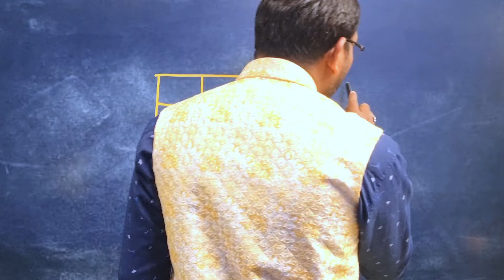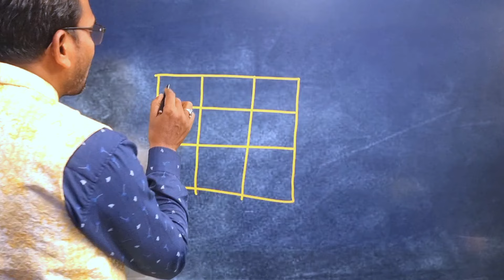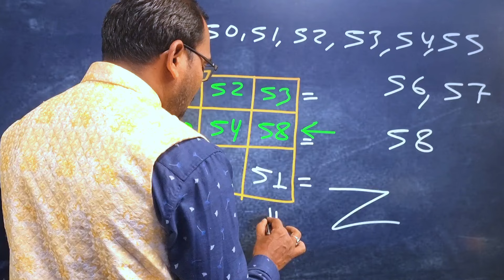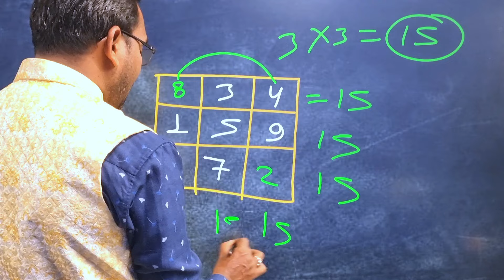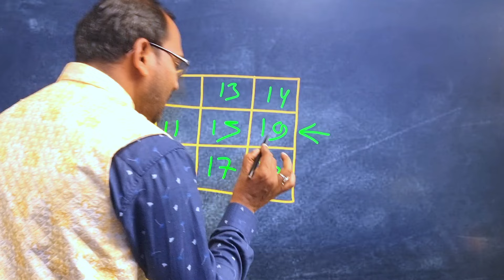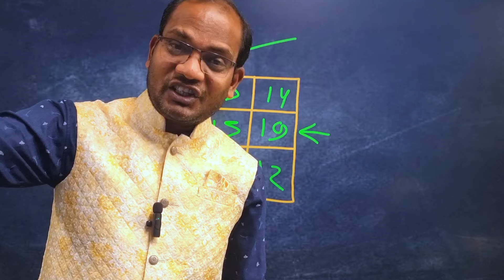वर्ग पहेली बनाने का सबसे सरल तरीका | 3 by 3 magic square kaise bhare | Kc sir ki classes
👉वर्ग पहेली बनाने का सबसे सरल तरीका | 3   by 3 magic square kaise bhare |

👉 Mathsmagickcsir369.com

🇮🇳| THANKS |🇮🇳

chapters :-

00:30 intro
:05  basic Problem
:30 solution start
:00 problem solve
4:00 Autro

Maths puzzle
Saral maths
Viral maths
Magic zone
maths magic zone
Math magic by kc sir ki classes
Maths magic by kc sahu
Maths ka jadu
Maths ka viral jadu
Magic trick by class 5th
Magic trick by bigger
Kc sir
Viral trick
Funny maths

 =0===||==||=(🙏)=||===0=
   I hope you enjoyed this
 Interesting video

 Hit likes.